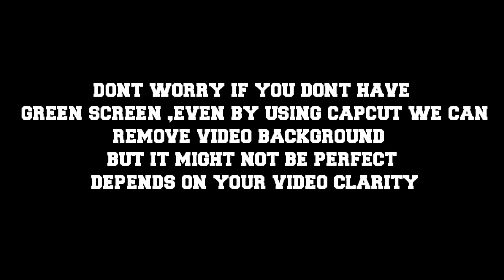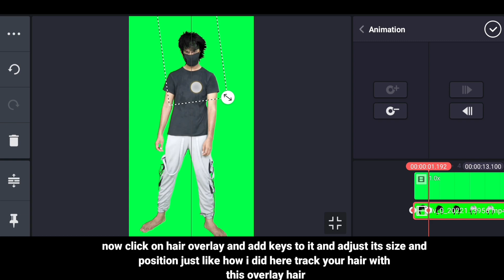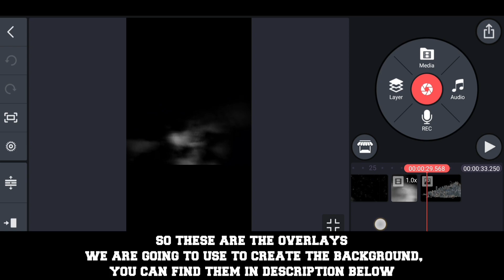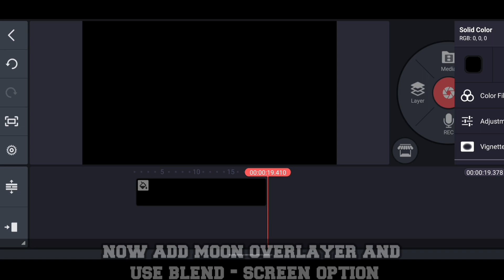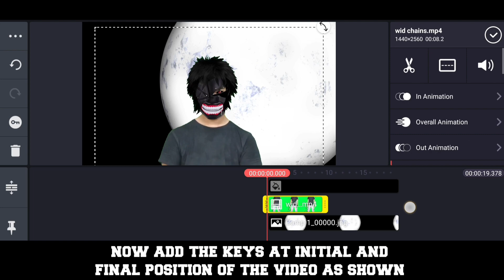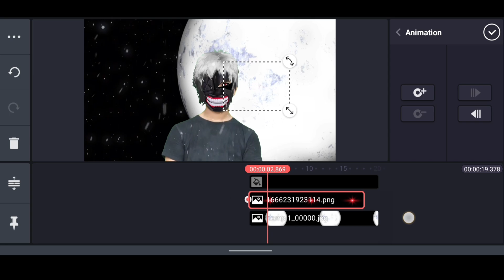Kaneki ken's VFX kinemaster tutorial 🔥😳 (phone edit)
Hey guys hope y'll are doing good .so heres the new video am so sorry for being late but i got some work to do so i uploded this tutorial a little late , hope you like the video please do like , share and subscribe to support me

Here's the video and image overlays links i used in this editing tutorial:

Ignore hastags ,